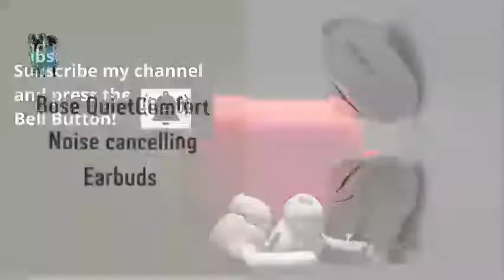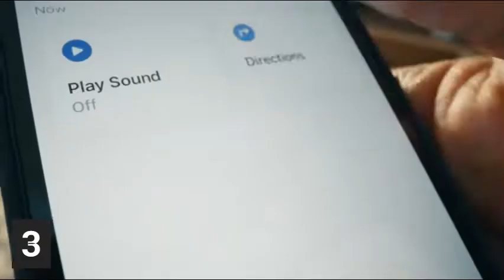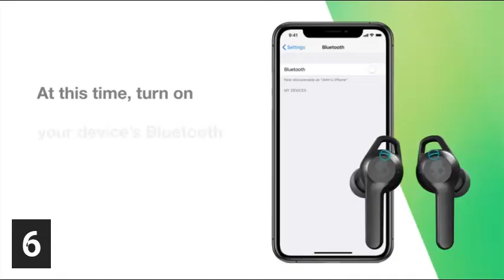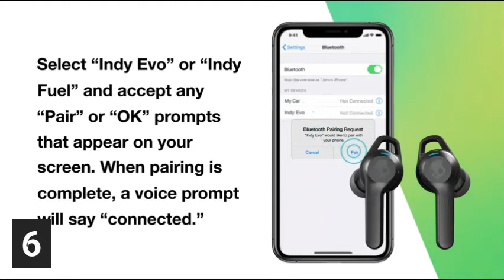Best Selling Airpods on Amazon || Wireless Earbuds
1. Samsung Galaxy Buds live - (00:05)
2. Bose QuietComfort Noise cancelling Earbuds - (00:53)
3. Apple Airpods pro - (01:06)
4. Samsung Galaxy Buds Pro - (01:41)
5. JVC Gumy truly wireless Earbuds - (02:01)
6. Skullcandy Indy Evo true Wireless Earbud - (02:22)

Meistverkaufte Airpods bei Amazon || Kabellose Ohrhörer
Bestverkopende Airpods op Amazon || Draadloze oordopjes
Airpods bán chạy nhất trên Amazon || Tai nghe không dây
Airpod più venduti su Amazon || Auricolari wireless
Airpods más vendidos en Amazon || Auriculares inalámbricos
Amazon'da En Çok Satan Airpod'lar || Kablosuz Kulaklıklar
Найбільш продавані Airpods на Amazon || Бездротові навушники
Nejprodávanější Airpods na Amazonu || Bezdrátová sluchátka
A legkeresettebb Airpods az Amazonon || Vezeték nélküli fülhallgatók
Airpods mais vendidos na Amazon || Fones de ouvido sem fio
Airpods Díol is Fearr ar Amazon || Earbuds Gan Sreang
アマゾンで最も売れているAirpods ||ワイヤレスイヤフォン
亚马逊上最畅销的 Airpods ||无线耳塞
অ্যামাজনে বেস্ট সেলিং এয়ারপডস || ওয়্যারলেস ইয়ারবাড
아마존 베스트 셀러 에어팟 || 무선 이어폰
Cele mai vândute Airpod-uri pe Amazon || Căști fără fir
Самые продаваемые Airpods на Amazon || Беспроводные наушники
Airpods με τις καλύτερες πωλήσεις στο Amazon || Ασύρματα ακουστικά
ایمیزون پر سب سے زیادہ فروخت ہونے والے ایئر پوڈز || وائرلیس ایئربڈز
أفضل سماعات Airpods مبيعًا على أمازون || سماعات لاسلكية

1. Samsung Galaxy Buds Live, True Wireless Earbuds W/Active Noise Cancelling (Wireless Charging Case Included), Mystic White (US Version):
• SOUND THAT ROCKS
• NEW STYLE. NEW SOUND
• TURN DOWN DISTRACTIONS
• LONG-LASTING BATTERY
• ALWAYS-ON ASSISTANCE

2. Bose Quiet Comfort Noise Cancelling Earbuds - True Wireless Bluetooth Earphones, Soapstone. The world's Most Effective Noise Cancelling Earbuds:
• Noise cancelling earbuds
• High-fidelity audio
• Comfortable wireless earbuds
• Simple touch controls
• Noise-rejecting microphones
• Long battery life
• Weather and sweat resistant

3. New Apple AirPods Pro:
• Active Noise Cancellation blocks outside noise, so you can immerse yourself in music
• Transparency mode for hearing and interacting with the world around you
• Spatial audio with dynamic head tracking places sound all around you
• Adaptive EQ automatically tunes music to your ears
• Three sizes of soft, tapered silicone tips for a customizable fit
• Force sensor lets you easily control your entertainment, answer or end calls, and more

4. SAMSUNG Galaxy Buds Pro, Bluetooth Earbuds, True Wireless, Noise Cancelling, Charging Case, Quality Sound, Water Resistant, Phantom Silver (US Version):
• Intelligent Active Noise Cancellation
• High Quality Sound
• Water Resistant Workouts
• Crystal Clear Calls
• Long Lasting Battery Life
• Touch Music Control

5. JVC Gumy Truly Wireless Earbuds Headphones, Bluetooth 5.0, Water Resistance(IPX4), Long Battery Life (up to 15 Hours) - HAA7TZ (Mint):
• GUMY DESIGN
• LONG BATTERY LIFE
• SWEAT/RAIN PROOF
• AUTO CONNECT
• VOICE ASSISTANT COMPATIBLE

6. Skullcandy Indy Evo True Wireless In-Ear Earbud - Pure Mint:
• 30 Hours Total Battery plus Rapid Charge
• Full Media Controls on Each Bud, Use Either Bud Solo
• 3 EQ Modes (Music, Movie, Podcast)
• IP55 Sweat, Water and Dust Resistant
• Built-in Tile Technology